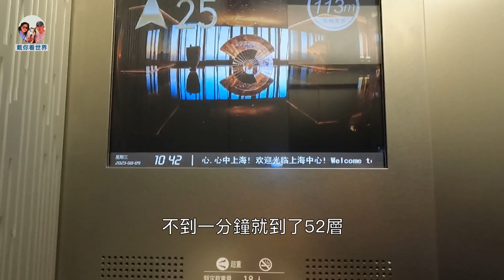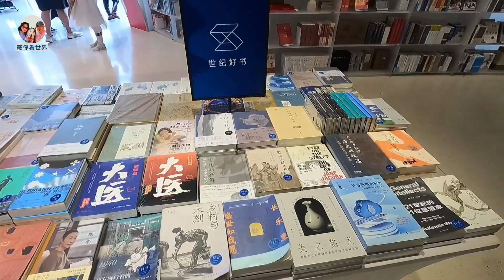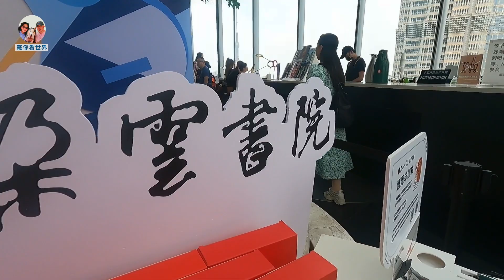时隔四年，我们终于回上海了（下）- 上海中心，网红朵云书院，黄浦江摆渡游览